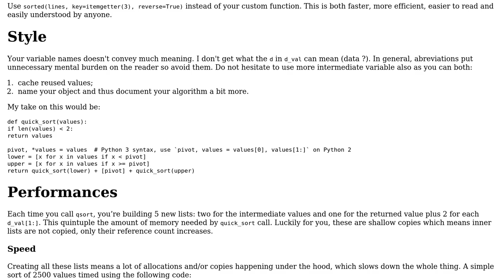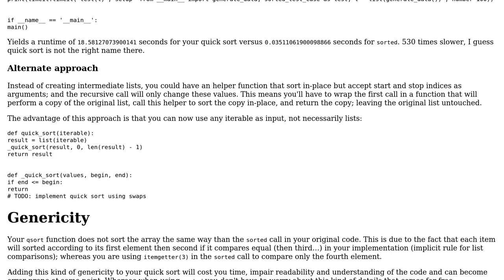Code Review: Sort data from a text file in descending order using quick sort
With thanks & praise to God, and with thanks to the many people who have made this project possible! | Content (except music & images) licensed under CC BY-SA | Music | Images & others | With thanks to user user8590504 user 301_Moved_Permanently user 200_success and the Stack Exchange Network Trademarks are property of their respective owners. You are responsible for your own actions.